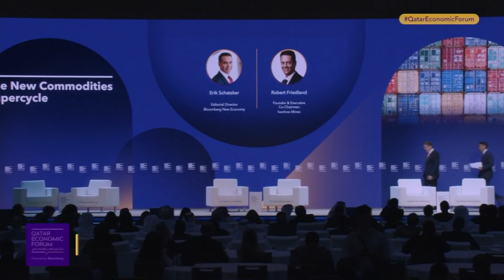Ivanhoe Mines CEO on the Commodity Market Upswing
Robert Friedland, Founder & Executive Co-Chairman of Ivanhoe Mines, shares his view on commodity prices and whether a supercycle is under way with Bloomberg’s Erik Schatzker at the 2023 Qatar Economic Forum. The government of the State of Qatar is the underwriter of the Qatar Economic Forum, powered by Bloomberg.